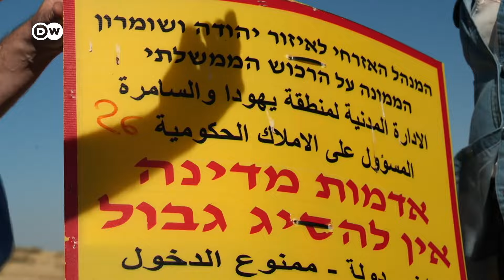Cómo Israel reclasifica tierras palestinas en Cisjordania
Mientras que la atención internacional está puesta en Gaza, decenas de comunidades palestinas en Cisjordania han sido desplazadas. Los ataques violentos de colonos israelíes aumentan e Israel reclama cada vez más territorios como tierras estatales.
vía @dwespanol